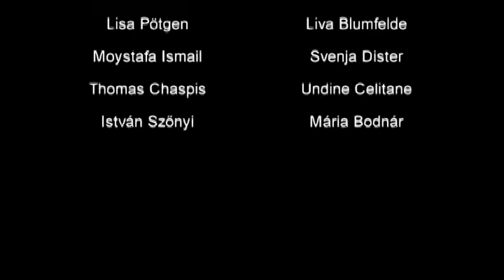Let's go to the European Greenway! BOARDGAME workshop.mpg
Wach this and you'll be more aware (even more than we were sometimes) about how to make a sustainable boardgame anytime, anywhere.